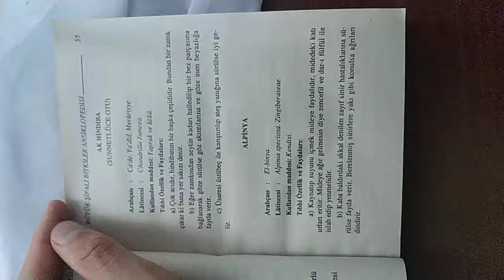Alpinya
Büyük Şifalı Bitkiler videosunun sonunda ki yazıyı okumaniz gerekecektir.
Bitkilerin nerelerinin kullanılacağı yazıyor

Eğer faydalı olduysa
Yorum bırakmayı unutmayın

Içinde neler olduğunu bilmediğiniz ilaçları ömür boyu kullanmaktansa, yüzyıllardan beri kullanılan hiç bi yan etkisi olmayan doğal yöntemleri kullanmanız hem vücudunuza hem cebinize iyi gelecektir.

Tüm bitkiler bittikten sonra hepsini  hastalıklara Göre derleyip ayrı ayrı video çekeceğim takipte kalın.